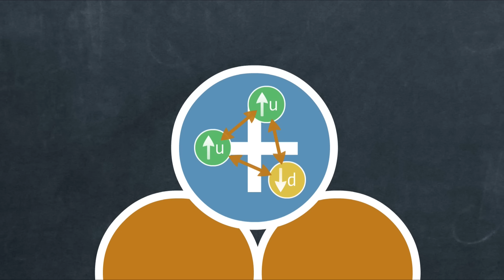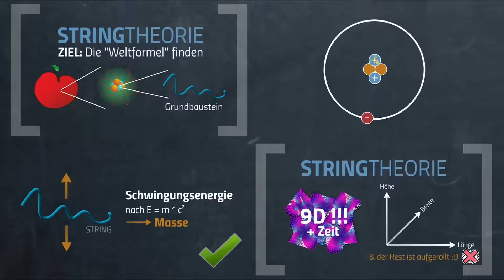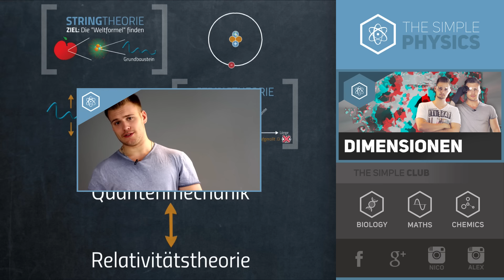Was ist die Stringtheorie?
📺 ALLE KANÄLE

» CREDITS

Geschrieben von: Eike-Manuel Bansbach
Visuelle Konzeption: Nicolai Schork
Ton: Alexander Giesecke
Schnitt & Effekte: Vincent Viebig

» BILDQUELLEN